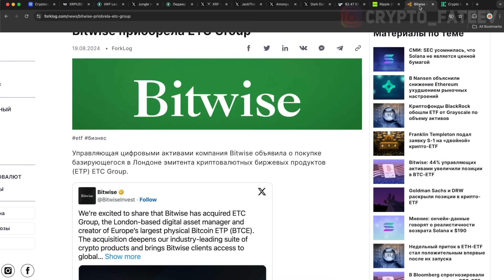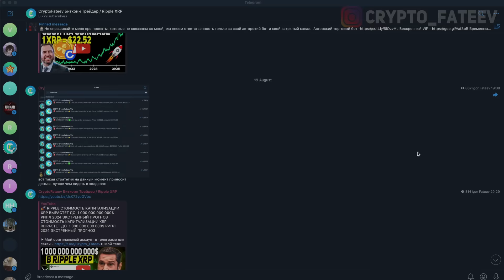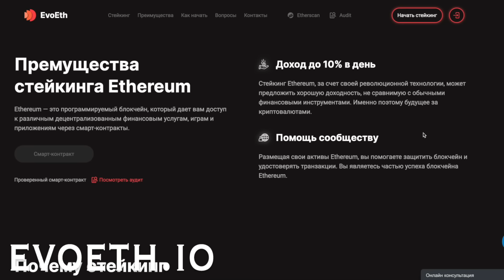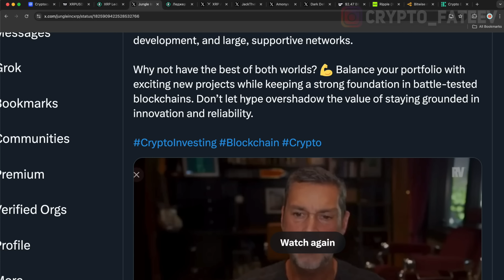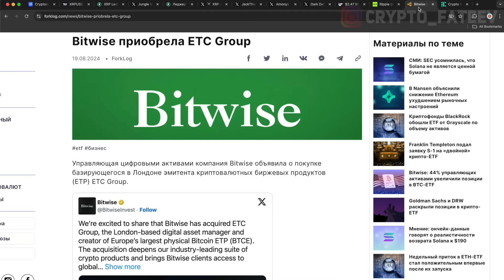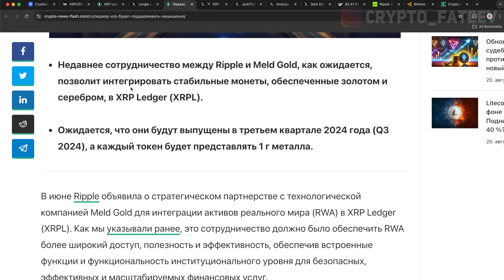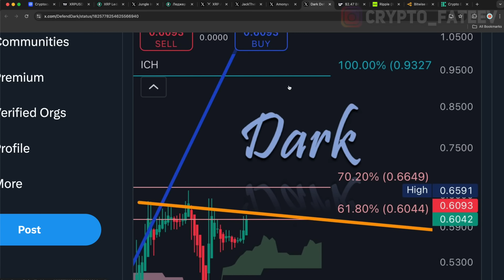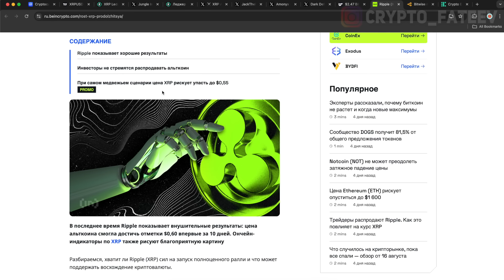У ВАС ОСТАЛОСЬ ВСЕГО 10 ДНЕЙ! ПОЧЕМУ XRP И ADA ЖДУТ ОГРОМНЫЙ УСПЕХ И РОСТ! RAOUL PAL 2024 ПРОГНОЗ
ПОЧЕМУ XRP И ADA ЖДУТ ОГРОМНЫЙ УСПЕХ И РОСТ! RIPPLE RAOUL PAL 2024 ПРОГНОЗ РИПЛ